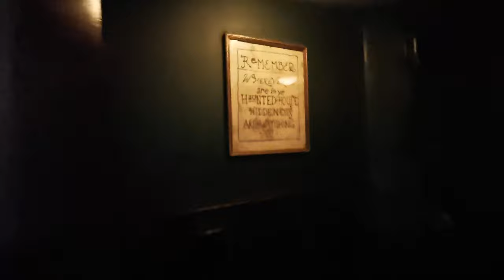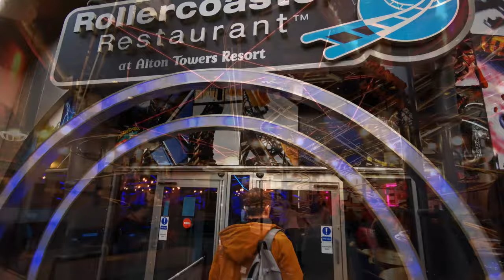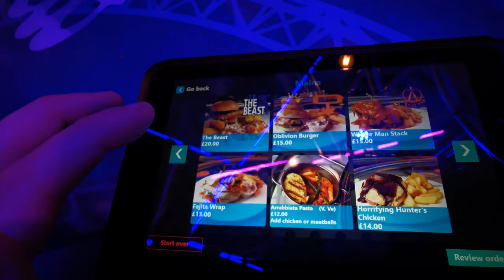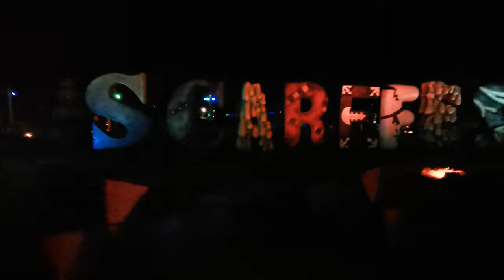Alton Towers Scarefest 2019 | VLOG 4K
Highlights from Alton Towers Scarefest 2019, Scarefest is the Alton Towers Annual Halloween Event featuring Scare Mazes and dark riding with the park open until 9pm.

The Wickerman, Nemesis & The Smiler are great rides at night!